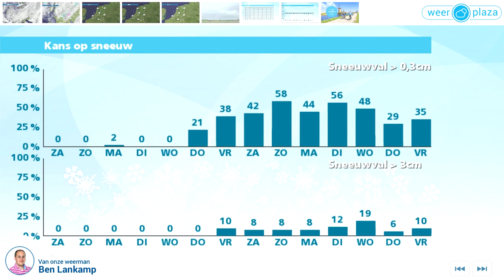Weerbericht vrijdagmiddag: Grijs en regenachtig weekend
Het wordt geleidelijk op de meeste plaatsen droog, maar lokaal blijft een spatje regen wel mogelijk. Vannacht komen de minima rond 6 graden uit. Morgen overdag is het bewolkt maar eerst nog droog. Later in de ochtend en 's middags trekt er een regengebied over het land. Het maximum komt rond 8 graden uit. Tegen de avond wordt het droger en ontstaan er enkele opklaringen. Zondag verloopt ook bewolkt en opnieuw regenachtig. Vooral later op de dag gaat het stevig waaien, aan de kust zelfs stormachtig.